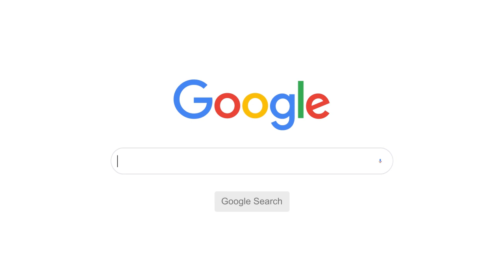Bagaimana ya cara mengatasi kecemasan? | Psychologist Answer The Most Googled Questions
Tiap malem sebelum tidur malah mikirin kerjaan atau tugas besok sampe hal-hal kecil kayak "kenapa tadi si ini gak balas chat aku ya?"
Terus malah jadi gak bisa tidur deh. Bawaannya cemas terus soalnya...
Waduh kalau begitu bagaimana ya mengatasinya?

Yuk kita simak tipsnya bersama psikolog klinis Personal Growth, Linda Setiawati, M. Psi., Psikolog di video berikut!

Video Editor: 🖊
Akhmad Erlangga

Production Team: 🎬
Personal Growth Development Team
- Irene Ryana Cuang (@irenercuang)
- Ninette Putri Mustika (@ninetpm)
- Maria Stephani Dwitya (@stephanidwitya)
- Adisya (@adisyaadis)
- Zanya Nai Rana (@zanyanrana)
- Anggia Ayumi (@anggia_ayumi)

Follow us for more psychological facts and tips!